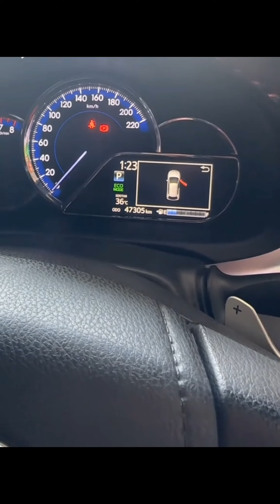For Sale Toyota yaris 1.5 TRD at matic 7 airbag 2019 mentah km rendah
Toyota yaris 1.5 TRD at matic 7 airbag 2019
Mobil siap pakai
Berkualiatas
Odo meter 40rb an
An pribadi
Tangan pertama dari baru
Pajak aktif september 2024
Plat aktif september 2024
Kunci serap ada
Faktur toko ada
Buku service ada